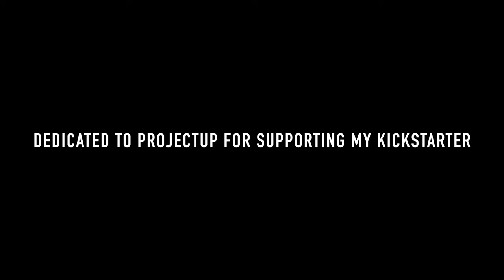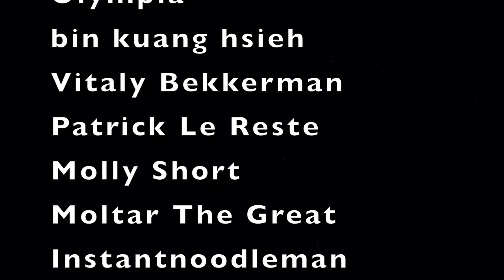MUSE - New Born 『Electric Ruan Cover』 Nini Music